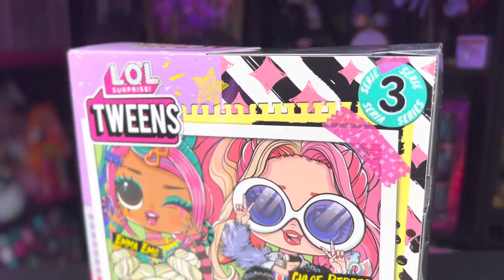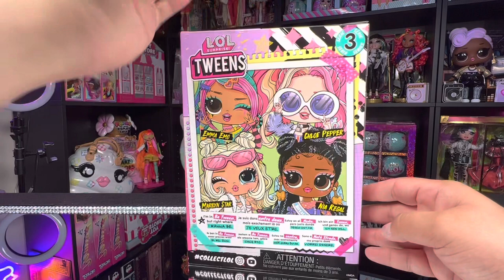LOL Surprise Tweens Series 3 Marilyn Star